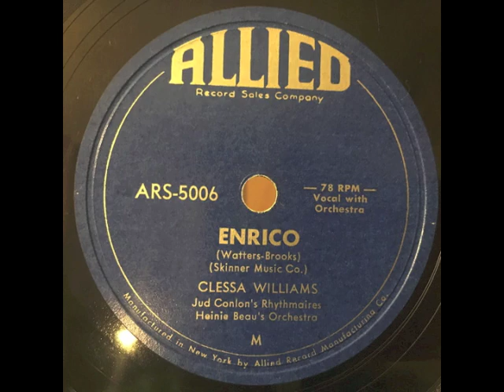Enrico (From Tampico) (1953) - Clessa Williams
from Allied ARS-5006 78 rpm
with Heinie Beau and his orchestra and Jud Conlon's Rhythmaires